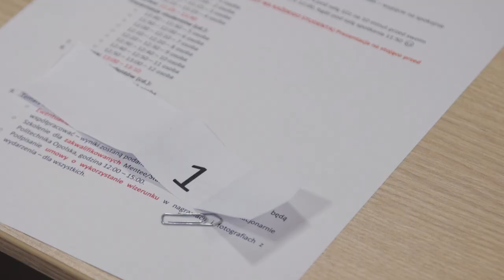„Mentor mix”, czyli program mentoringowy Politechniki Opolskiej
16 studentów walczy o kwalifikację do „Mentor mix”, czyli programu mentoringowego Politechniki Opolskiej. W jego trakcie uczestnicy przez kilka miesięcy będą współpracować z przedstawicielami różnych branż oraz skorzystają ze specjalistycznych szkoleń.